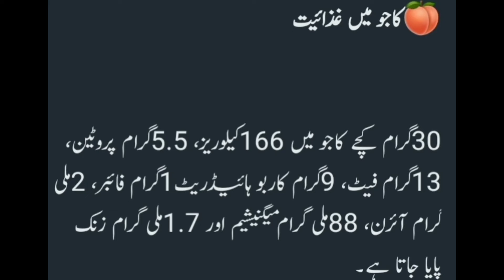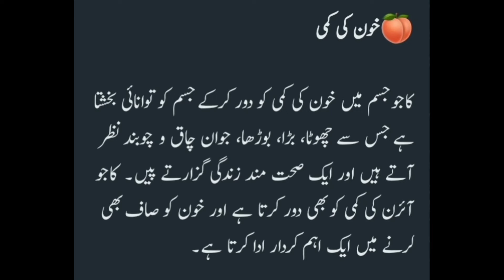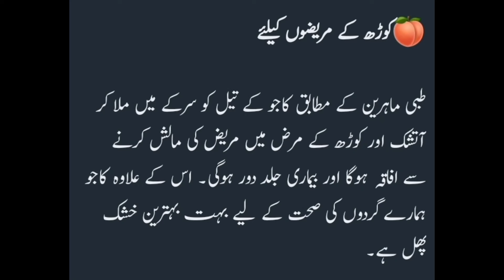کاجو کے غذائی اجزاء@ALTeducate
Kaju khane ky Fayde aur Sahi tariqa
کاجو کے طبی فوائد
alt educate
alt-educate
alteducate
کاجو کے فوائد
Sahi trah akhrot khany ke Fayde
Methi dana ke Fayde
benefits of cashew nuts
benefits of cashew nuts for men
cashew health benefits
cashew nuts health benefits
health benefits of cashew
health benefits of cashew nuts
health benefits of cashews
health benefits of eating cashew nuts
kaju ke fayde
Orange khane ky Fayde

کاجو کے غذائی اجزاء
کاجو کے کمال فوائد
کاجو سے کولیسٹرول اور نظر کے مسائل کا حل
Dryfruits
Cashews for weight gain
Cashews medicine
cashew nutrition
health tips
پستہ کے فوائد
cashews benefits
کمال کے فائدے کاجو
کاجو فائدے کمال کے